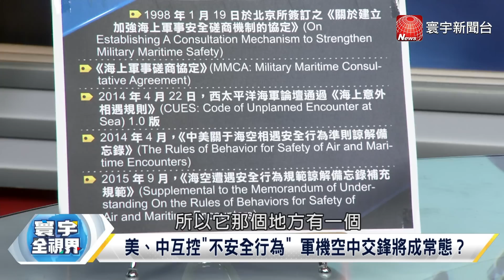寰宇全視界 20230102【完整版下集】王毅求是首發批鬥印太戰略 南海大鳴大放 東盟怎同心？俄中石油交易防中東獨佔？ 自殺式無人機預言俄烏統一？